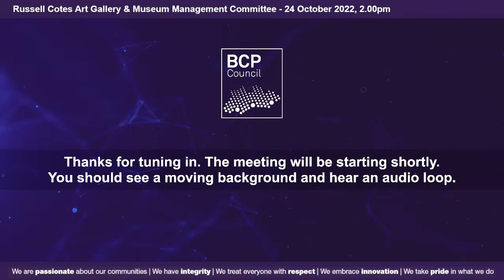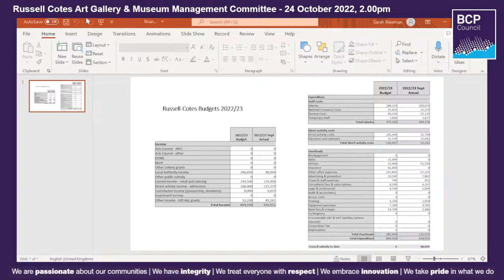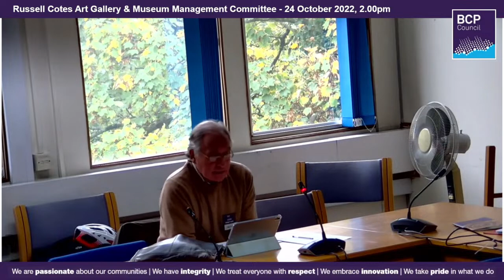Russell Cotes Art Gallery and Museum Management Committee - 24 October 2022, 2.00pm | BCP Council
A meeting of the Russell Cotes Art Gallery and Museum Management Committee. Agenda, reports and other documents are available from: